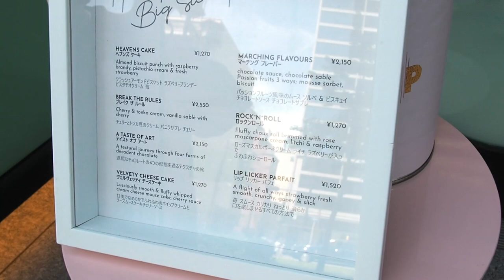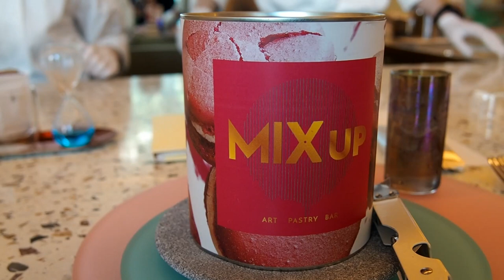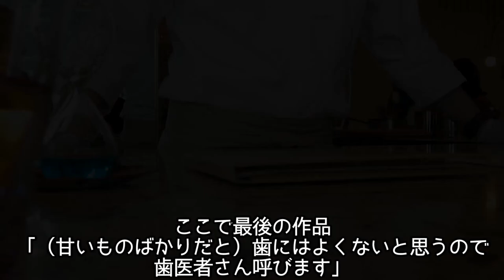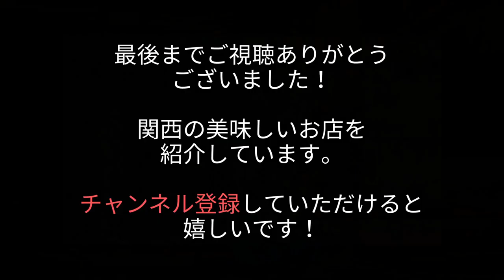『MIXup』ピエールエルメパリの驚きのデザートコース W大阪ホテル PIERRE HERME dessert course sweets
W大阪ホテルとピエール・エルメ・パリの新プロジェクトであるアート・ペストリーバー「MIXup」さんにて、できたてのスイーツをコース仕立てでいただくシグネチャーメニュー(全８品5,310円（税・サービス料15％込） ※要予約)をいただいてきました。ピエール・エルメさん流の驚きの連続のコースでした。一緒に体験したような気分になっていただければ幸いです。

目次
料理に付けられたテーマタイトル毎に
00:00 オープニング W大阪外観 W Osaka Hotel
01:54 ①SNEAKY DRINK TO START(ウェルカムカクテル) Course Description.
03:00 ②SUPPORTING ME(ご協力に感謝します)
06:55 ③EXACTLY THIS(まさにこれ)
11:27 ④SUSXI(す...)
17:02 ⑤I'M LOVIN' IT!(めっちゃ好き)
18:53 ⑥PIECE OF ART(芸術作品)
26:36 ⑦UP TO YOU(あなた次第)
29:41 ⑧CARIES SET(虫歯セット)
32:01 エンディング

ピエールエルメ# PIERRE HERME#W大阪

関西の美味しいお店を紹介しています。